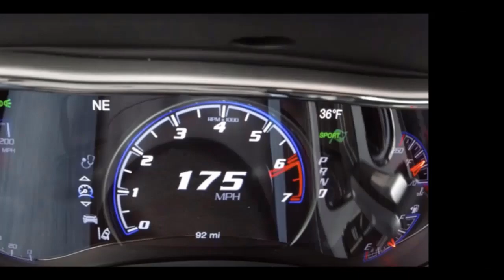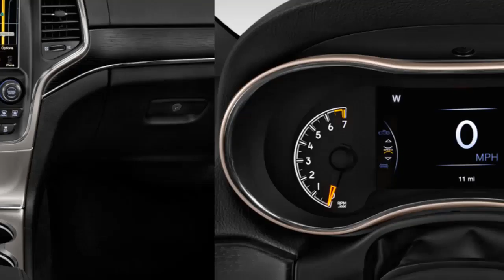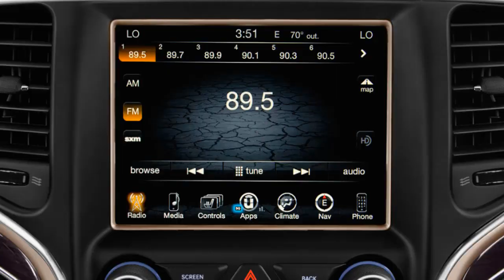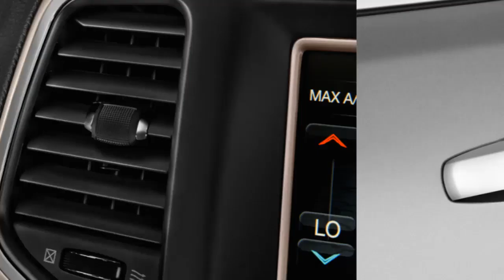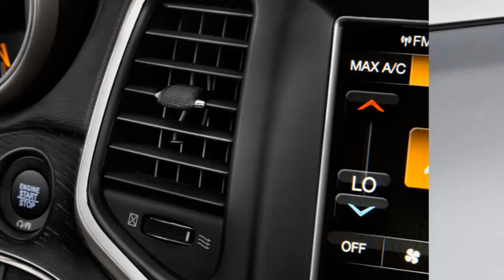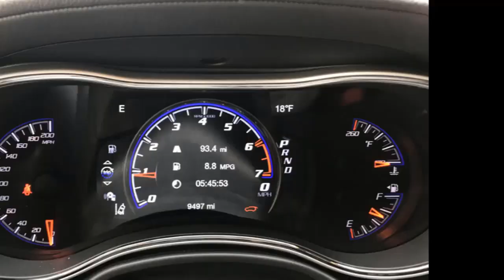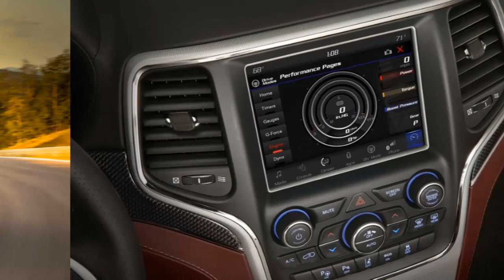2019 jeep grand cherokee overland | 2019 jeep grand cherokee summit | cheap new cars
2019 jeep grand cherokee overland - 2019 jeep grand cherokee summit - cheap new cars.
The 2019 Jeep Grand Cherokee is sold in various engine choices and traction systems are numerous too. The base 3.6-liter V6 engine makes 295 HP and it is a decent performer with the great fuel economy of 19/26 mpg for the 2WD and 18/25 mpg for the 4WD system. The next one is a 5.7-liter V-8 unit that generates 360 HP. It comes with 14/22 mpg 4WD fuel economy performed in city/highway. However, the third one engine is capable to make 240 horsepower at 3,600 rpm. This one will have 3.0-liter diesel V6. The engine that is offered in the Grand Cherokee SRT is mighty 6.4-liter V8 that delivers 475 horsepower at 6,000 rpm. EPA city/highway fuel economy for this one is 13/19 mpg.
2019 Jeep Grand Cherokee Trackhawk Output and Towing Capacity
2019 jeep grand cherokee overland - 2019 jeep grand cherokee summit - cheap new cars - However, the star of the show is a 6.2-liter supercharged V8 engine that churns out 707 HP. Maximum rated towing capacity is 7200 pounds. The model will also get gets distinctive red tow hooks. The optional air suspension excels on rocky terrains but the urban roads are not its forte. The SRT and Trackhawk get unique AWD setup while the Trailhawk is 4WD only.
Respect.